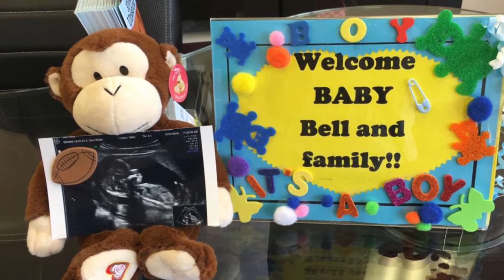2016 Gender Reveal : Baby Bell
Watch us go through Old Wives tales and a journey to Babypix in Canutillo,TX. Today we're finding out the gender of Baby Bell. I was 15wks and 6days when finding out. I hope you all enjoy.!